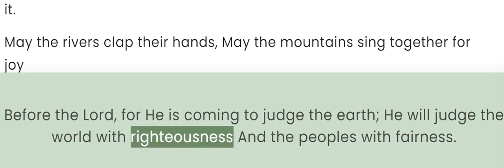Psalm 98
A Call to Praise the Lord for His Righteousness.
A Psalm.
Sing a new song to the Lord, For He has done wonderful things, His right hand and His holy arm have gained the victory for Him.
The Lord has made His salvation known; He has revealed His righteousness in the sight of the nations.
He has remembered His graciousness and His faithfulness to the house of Israel; All the ends of the earth have seen the salvation of our God.
Shout joyfully to the Lord, all the earth; Be cheerful and sing for joy and sing praises.
Sing praises to the Lord with the lyre, With the lyre and the sound of melody.
With trumpets and the sound of the horn Shout joyfully before the King, the Lord .
May the sea roar and all it contains, The world and those who dwell in it.
May the rivers clap their hands, May the mountains sing together for joy
Before the Lord, for He is coming to judge the earth; He will judge the world with righteousness And the peoples with fairness.